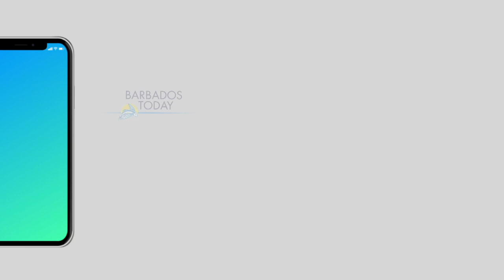Barbados Today News: Decision in cop's case case could be appealed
The court ruling that police officer Everton Gittens has no case to answer in relation to the March 2015 murder of Selywn Blues Knight is not entirely a done deal.

According to respected attorney and St Michael Central MP Arthur Holder, the matter can be appealed, but that decision lies in the hands of the Director of Public Prosecutions (DPP).